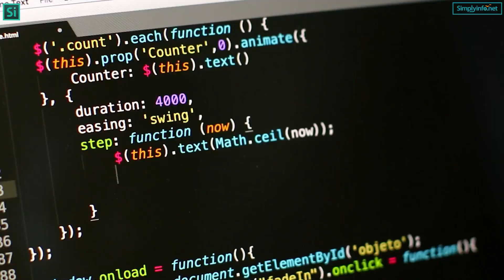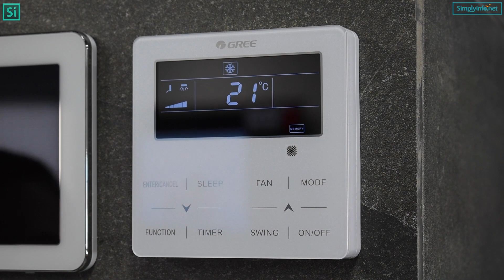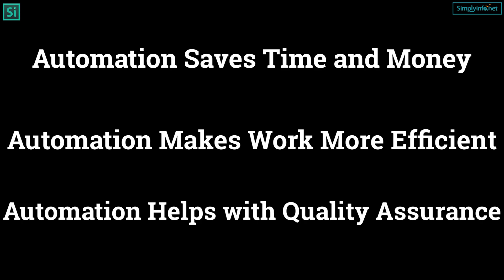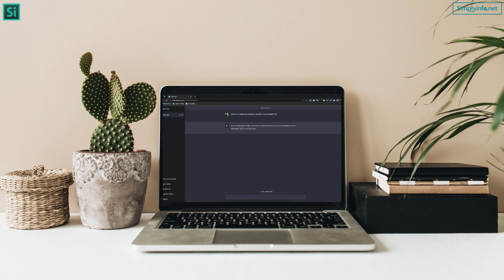What is Automation | Types of Automation | Benefits of Automation - in English | Simplyinfo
Hi Friends, Good Day!!!
Today let us look into
What is Automation
Getting ready for Automation
Through this video, please do watch till the end.
Automation:
 Automation is a process that involves the use of machines, computers and software to complete the tasks that are usually done by humans this is one of the most important topics in the 21st century and it has been a part of our lives for as long as we can remember.

The term ‘automation’ was originally coined to describe the automation of various manufacturing processes in the early 20th century. However, over time, its meaning has evolved to encompass a wider range of applications including manufacturing, transportation and even information processing.
Automation can be a tool for either increasing efficiency or reducing costs.
Automation is changing the way businesses works today. Automating the tasks can free up the time for employees to do more productive work, and it can also help companies save money in other areas.
Artificial Intelligence automation is the process of using artificial intelligence to automate processes or tasks. It can be used by any type of business to streamline processes, manage data, and make more informed decisions about their business.

Types of Automation:
There are many different types of automation, but the most common types are process automation and robotic automation.
Process automation: is when a machine executes a series of predetermined steps in order to complete a task, such as ordering and picking up items from warehouse shelves and putting them on trucks.

If you are looking for any specific topic, Please mention in the comments section, will try to provide a video on that topic.

Team SimplyInfo.net